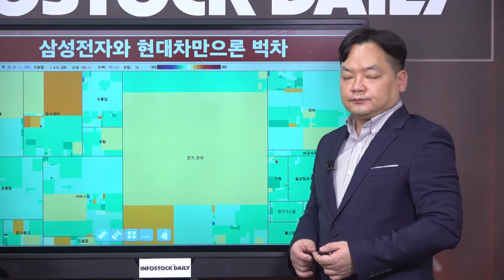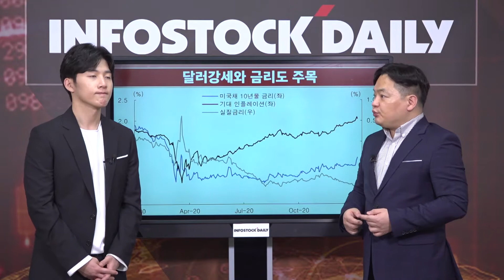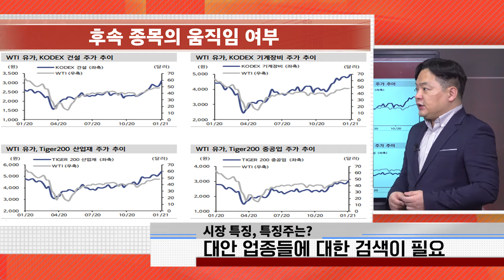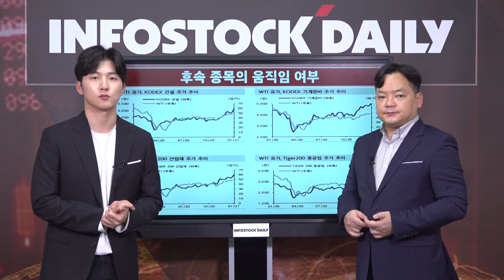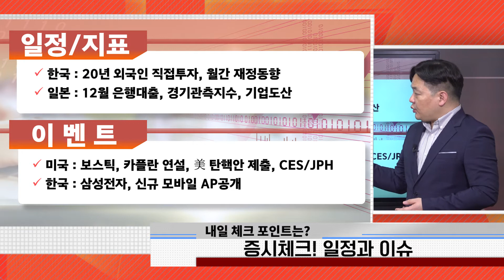[0111마감]거래대금의 끝은 어디일까?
코스피 일간 거래대금 40조원, 개인 4조원대 매수 등 과열 양상
외국인 중립 유지, 주도주 제외한 개별 종목들의 하락 변동성 확대
길게 가려면 과열은 식혀야, 추격 매수는 여전히 자제 필요